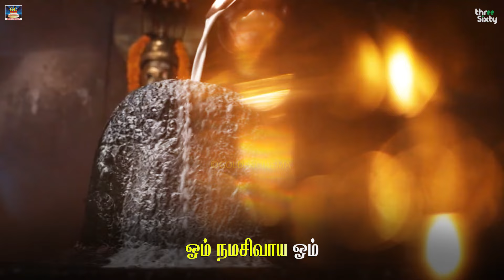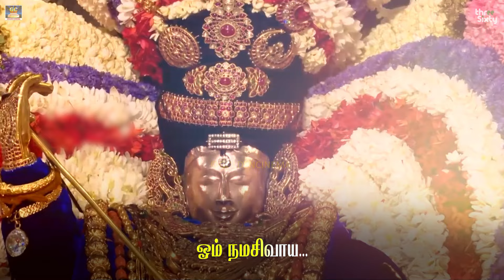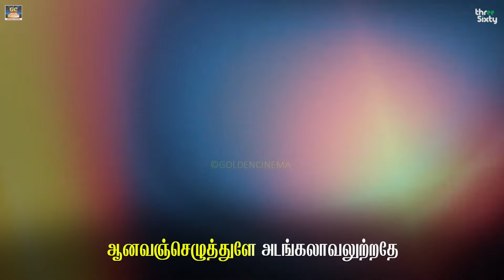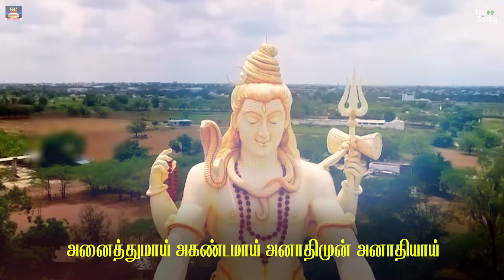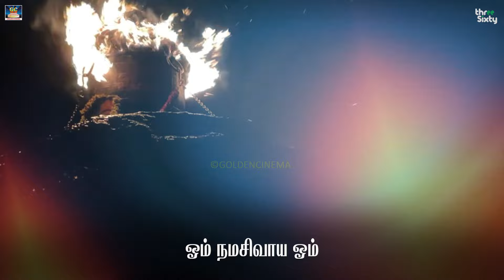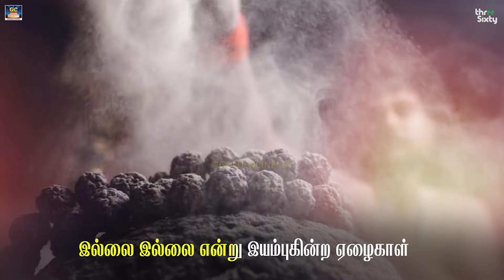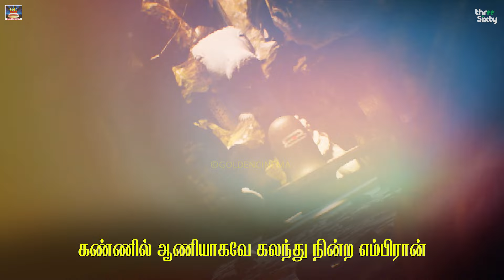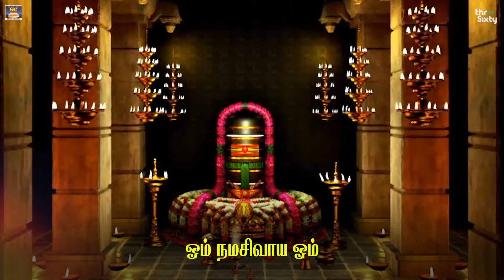ஓடிஓடி உட்கலந்த ஜோதியே | Odi Odi Utkalantha Jothiyei | Lord Shiva Devotional Song | Goldencinema.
இசை : ஜேஜேந்திர குமார்
பாடியவர் : L.ரேணுகா தேவி

சிவன் (Śiva) இந்து சமயத்தில் கூறப்பட்டுள்ள மும்மூர்த்திகளுள் ஒருவர். சைவசமயத்தின் முழுமுதற் கடவுளாகவும், பிறப்பும், இறப்பும் இல்லாத பரம்பொருளாதலால் பரமசிவன் என அழைக்கின்றனர். இவர் தனது ஒரு பகுதியிலிருந்து அன்னை பராசக்தியை உருவாக்கினாரெனவும், பின்னர் இருவரும் இணைந்து ஆனந்த தாண்டவமாடி அண்டசராசரங்களை உருவாக்கினார்களென்றும், தனது உடுக்கையிலிருந்து படைத்தல், காத்தல், அழித்தல், மறைத்தல், அருளல் எனும் ஐந்து பணிகளுக்கும் அடிப்படையான ஓம் என்ற பிரணவ மந்திரத்தை உருவாக்கினார் எனவும் கருதப்படுகிறது. பின்னர் அன்னை பராசக்தி படைப்பிற்காக பிரம்மதேவரையும், அதன்பிறகு காப்பதற்காக காக்கும் கடவுளான விட்டுணுவையும் உருவாக்கினார் என்றும் கருதப்படுகிறது. கடவுள்களில் ஊழிகாலத்தில் இவர் மட்டுமே நிலைத்திருப்பவராதலால் சதாசிவன் எனப்படுகிறார்.சிவனின் இடப்புறத்திலிருந்து விட்டுணுவும், வலப்புறத்திலிருந்து பிரம்மரும் உருவானார்கள் என்று திருமாலின் அவதாரங்களில் ஒருவரான வேதவியாசர் கூறுகின்றார்.பிரம்மன் தன்னால் படைக்கப்பெற்ற உயிர்களை அழிக்க ஈசனிடம் வேண்டிநிற்க பிரம்மரின் மகனாக மும்மூர்த்திகளில் அழிக்கும் கடவுளான உருத்திரன் உதித்தார் என்று வாயு புராணம் கூறுகின்றது.